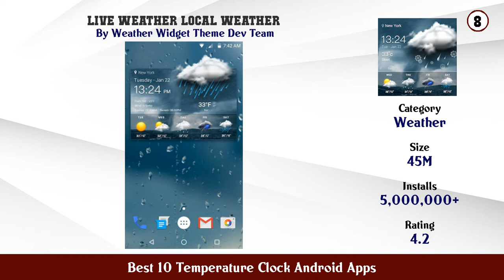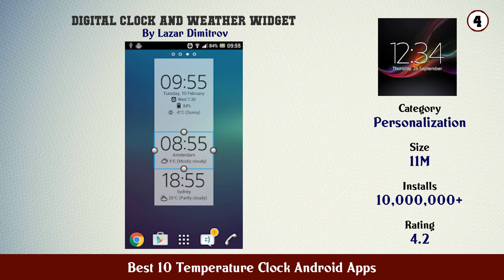Best 10 Temperature Clock Android Apps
11. Digital Clock Widget

10. Simple weather clock widget (no ads)

9. Weather Clock Widget for Android

8. Live Weather Local Weather

7. Local Weather Widget Forecast

6. SmartClock Digital Clock LED Weather

5. Sense Flip Clock Weather

4. Digital Clock and Weather Widget

3. LCD talking night clock

2. Temperature Alarm Clock

1. Transparent clock and weather forecast and radar